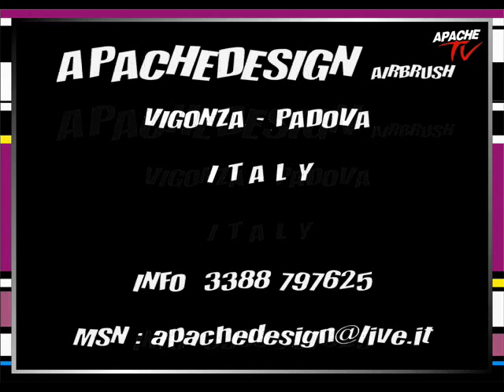CIPO // MAD-SQUAD FMX feat. APACHEDESIGN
CIPO HELMET 2009